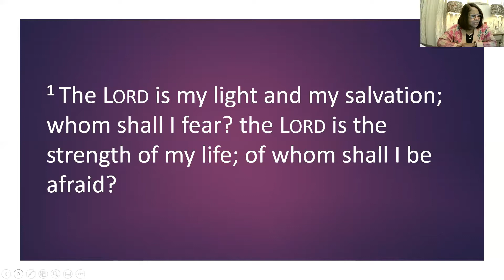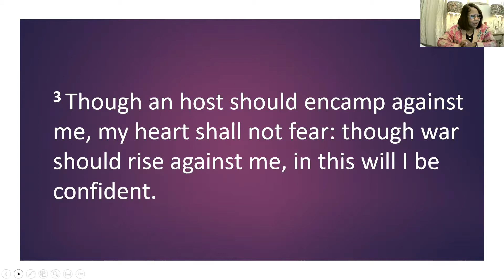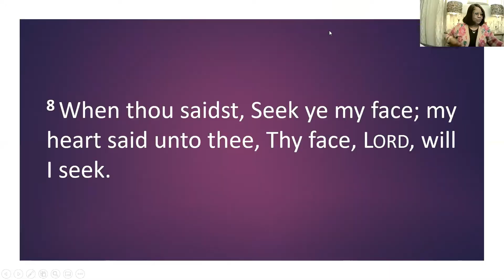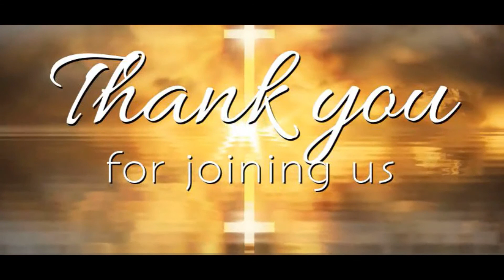Bible Study Replay: The Spiritual Law of Expectation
Here's a replay of last night's Bible Study!
Speaker: Pastor Shirley W. Rouse
Topic: The Spiritual Law of Expectation
Text: Psalms 27:1-8